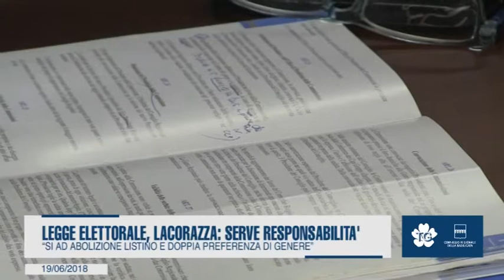LEGGE ELETTORALE, LACORAZZA: SERVE RESPONSABILITÀ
“Si ad abolizione listino e doppia preferenza di genere”